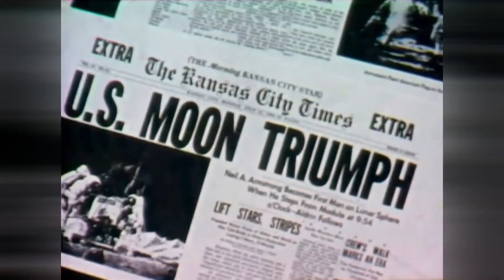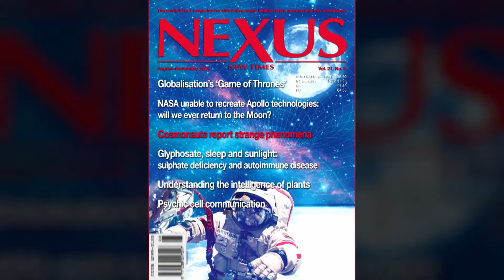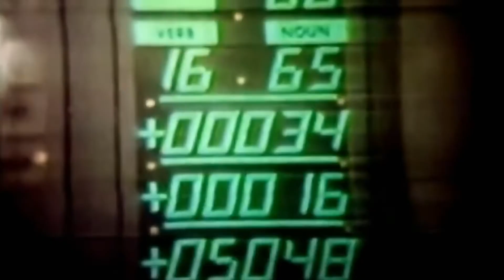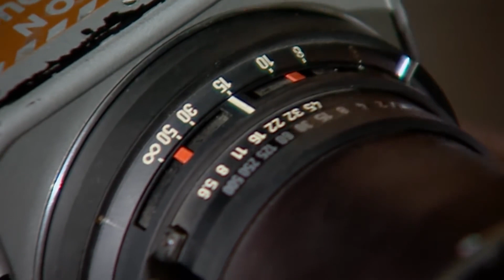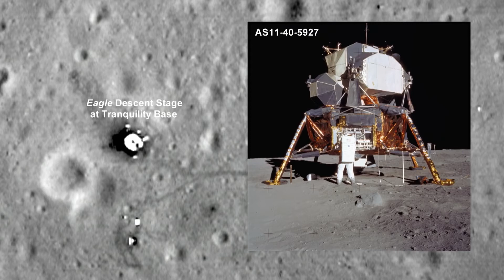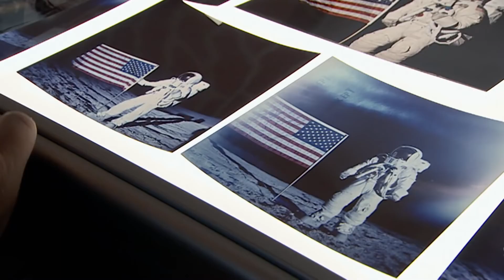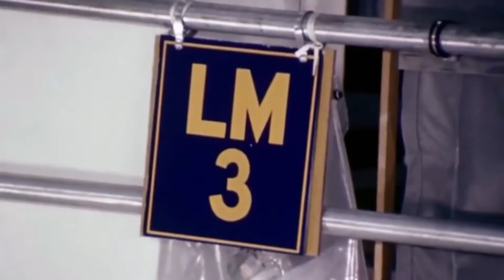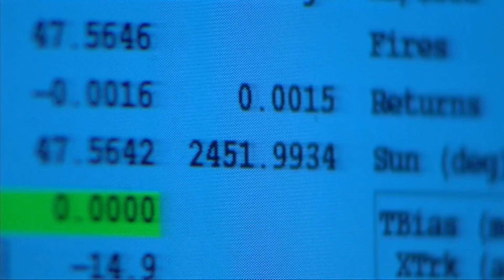"MOON LANDING: THE WORLDS GREATEST HOAX?"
In this video, we will take a close look at both sides of the issue whether the Apollo missions were faked or a reality.